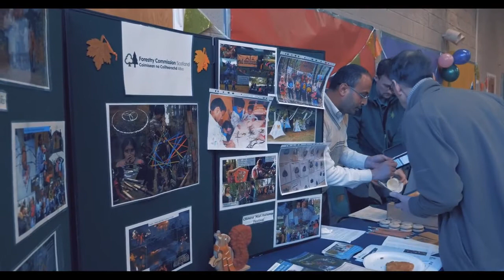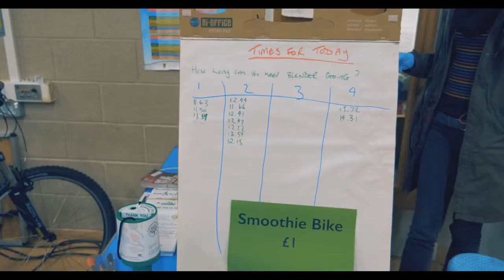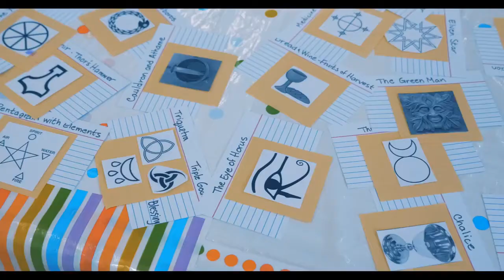Interfaith Family Fun Day 29th November 2015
For the third year running, our main Scottish Interfaith Week celebration took the form of an Interfaith Family Fun Day. The event was held in Glasgow’s West End and, despite extremely inclement weather, attracted a record 191 participants, including 34 volunteers.

As ever, we focused on giving people a chance to socialise in a fun and friendly atmosphere with people from a diverse range of religious traditions and to learn something about those traditions in the process.

This year we trialled a more ‘hands on’ approach to the interfaith learning dimension of the event by having ‘Faith Table Workshops’ relating to each religious tradition rather than information stalls, as in previous years.